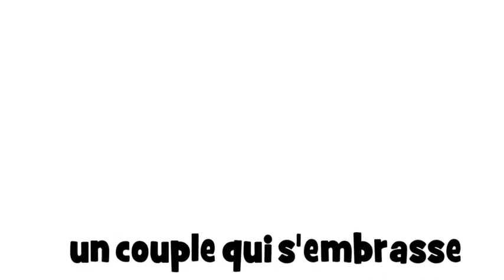belajar bahasa perancis # belajar bahasa prancis # 1 dessin # un couple qui s'embrasse